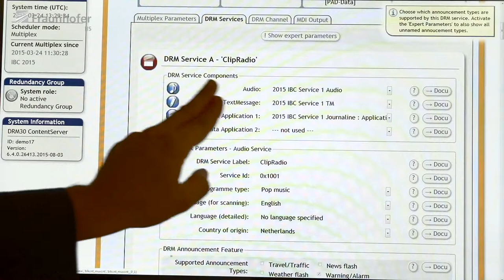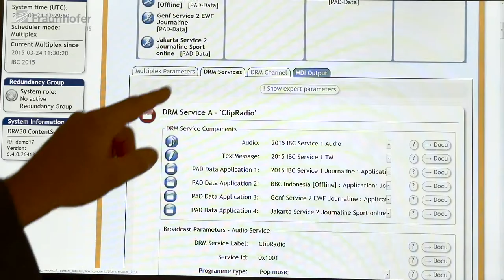Digital Radio Solutions: Fraunhofer DRM ContentServer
(Deutsche Version unten)
The worldwide proven Fraunhofer ContentServer technology is now available as version R6. Fraunhofer IIS enables its OEM partners to provide complete solutions for setting up rich DAB or DRM services with enhanced functionalities.
Learn more about the new Fraunhofer technologies in the following interview with Alexander Zink, Senior Business Development Manager at Fraunhofer IIS.

Die weltweit erfolgreiche Fraunhofer-ContentServer-Technologie ist jetzt in der Version R6 erhältlich. Damit bietet das Fraunhofer IIS seinen OEM-Partnern die Komplettlösung für die Ausstrahlung von DAB-/DRM-Radioprogrammen mit erweiterten Funktionalitäten an.
Erfahren Sie mehr über die neue Fraunhofer-Technologie im Interview mit Alexander Zink, Senior Business Development Manager am Fraunhofer IIS.